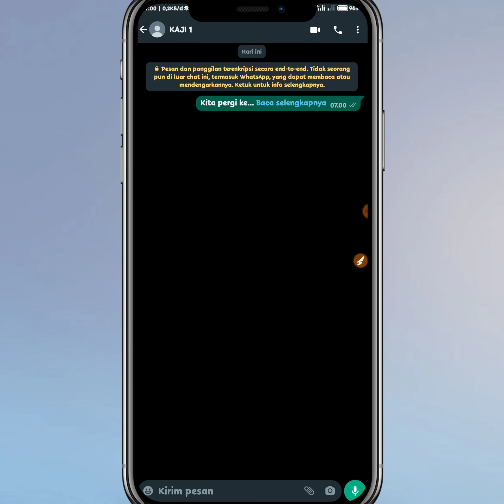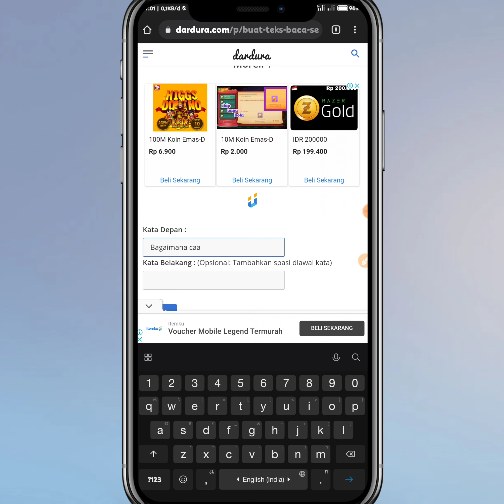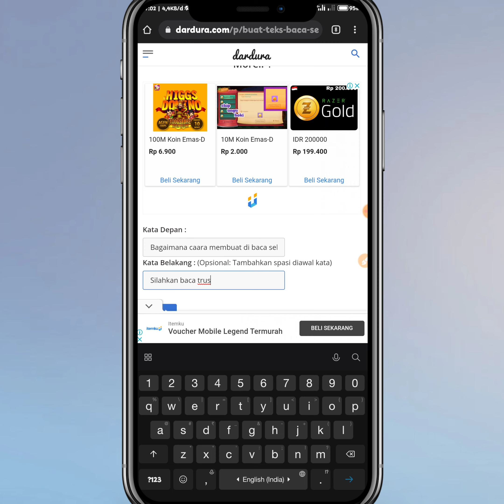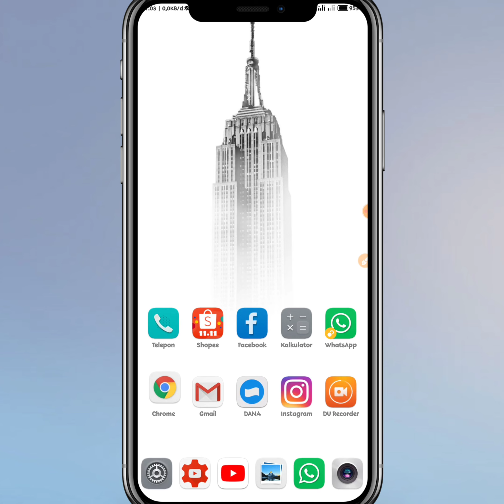Cara Membuat Baca Selengkapnya di whatsapp di hp Android Tanpa APK tambahan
cara membuat Baca selengkapnya di WhatsApp terbaru 2021 tanpa aplikasi tambahan

cara membuat baca selengkapnya di wa untuk android

Halo teman-teman jadi di video kali ini admin akan membuat video tutorial membuat pesan Baca selengkapnya di WhatsApp Oke untuk kalian yang penasaran makanya tonton video admin sampai selesai

Oke admin akan memberikan tutorial kepada kalian semua cara membuat Baca selengkapnya di WhatsApp cara ini sangatlah mudah dan simpel tanpa menggunakan aplikasi tambahan dan cukup dengan satu bahan jangan di Sekip ya teman-teman

kalian harus terima dengan baik video di atas dan usahakan jangan di Sekip agar tahan lama dan tidak salah informasi lengkap tentang cara membuat pesan Baca selengkapnya di WhatsApp terbaru di admin